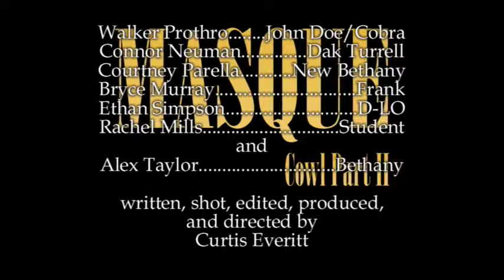Masque (not for kids)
This short film is the conclusion to the cliffhanger ending of "Cowl".  John/Cobra (Walker Prothro) sieges the Archives to battle D-LO (Ethan Simpson) in hopes of getting his girlfriend Bethany (Alex Taylor) back.  A month after being wounded, his former enemy D-LO returns to warn him against showing up to a meeting with Frank (Bryce Murray) and calls John's brother Dak Turrell (Connor Neuman) in to deal with the meeting.  When Turrell assumes control of things, he learns that Bethany has suffered an unusual fate and that things aren't always what they seem.  Also starring Courtney Parella and Rachel Mills.